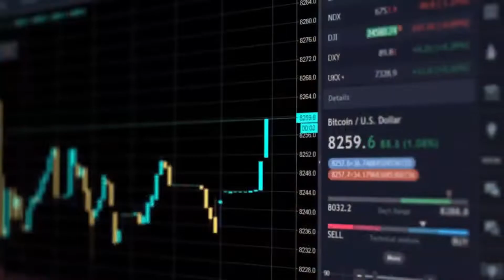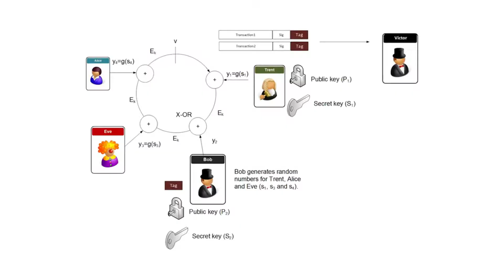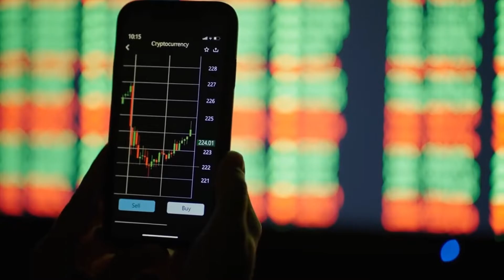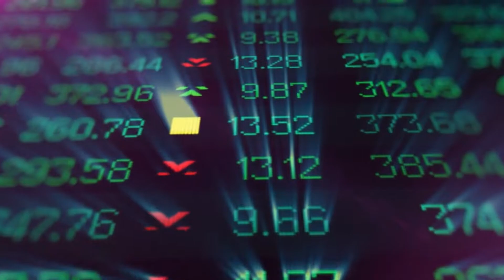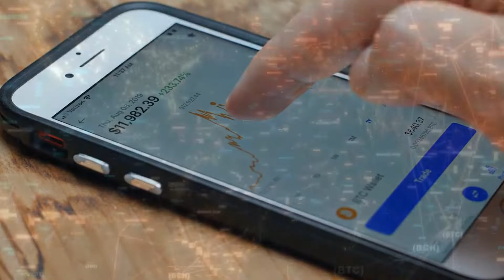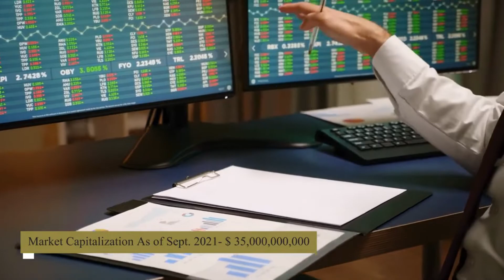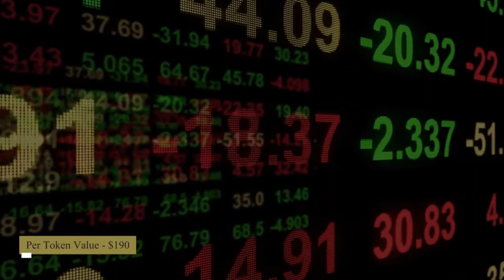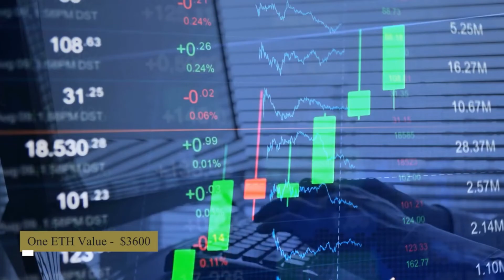Top 10 Cryptocurrency NFTs You Should Know About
Hey there, and welcome to Cryptonite! You are watching

Do you want to learn crypto and make money out of it? Are you curious about how it works?

Cryptocurrency is a hot topic right now, and if you're trying to make money in the world of cryptocurrency, you must know how crypto trading works. But with so many different coins, trading strategies, and crypto exchanges in the crypto and blockchain industry, it can be hard to keep track of what's happening. So, in this channel, we will talk about crypto, from choosing safe crypto storage to selecting the best crypto exchanges for trading and coin and token analysis. And we'll also keep you updated on the latest news and trends in crypto.

Be in the loop on the latest uploads about Cryptocurrency.

Thanks for tuning in to our channel.

Cryptonite